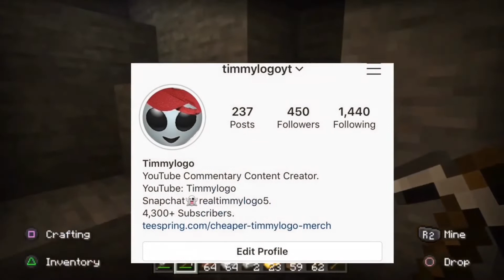FORTNITE YOUTUBER (N3ON) LIES ABOUT THE CORONAVIRUS FOR VIEWS!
Today, I will be talking about this YouTuber called N3ON that lied saying that he met a person with the Coronavirus on Fortnite.